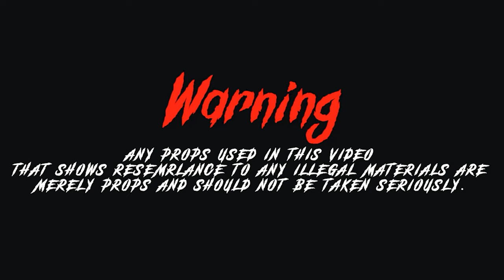YPT Kayveon Big Spiff - Drive Thru - [Shot By @beatsbyjayfilms]